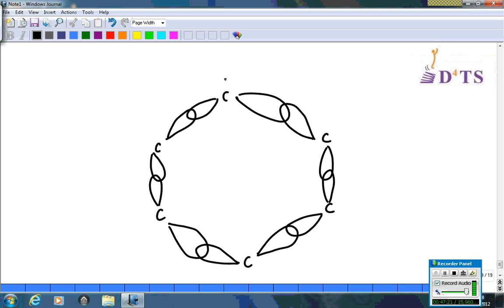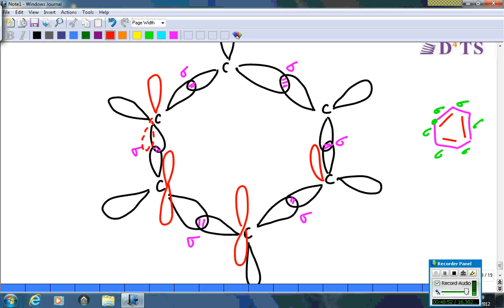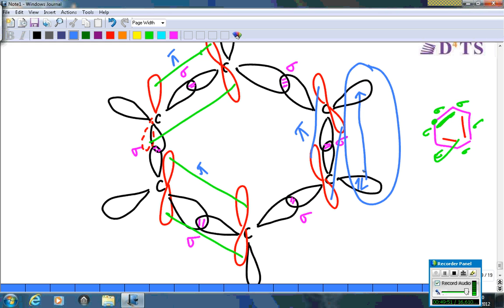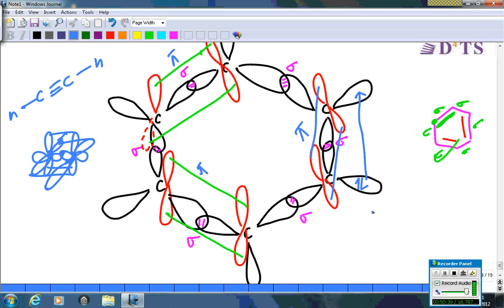Chemistry Simplified by ANUJ MISHRA Sir IIT Kanpur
ANUJ MISHRA, a renowned trainer from IIT Kanpur who has successfully trained numerous students for various exams including JEE Mains, JEE Advanced, NEET, International Olympiad, SAT, and Pre University Examinations, has provided the best free online chemistry notes and lectures. Each lecture is designed to be short, concise, and effective, making it easy to follow and comprehend. Students are encouraged to watch these lectures and email any doubts they may have